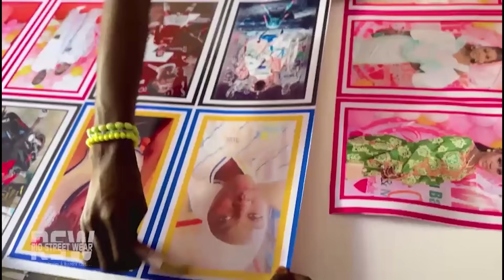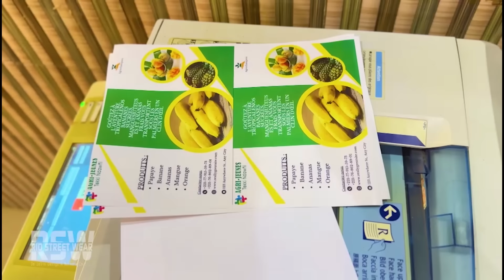Gettu Niankou Saison 4 (épisode 6)